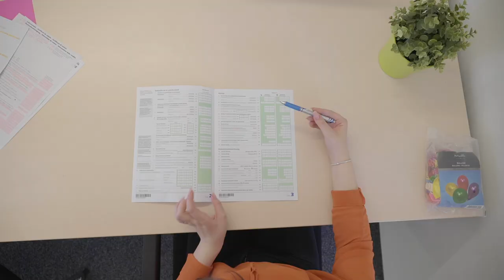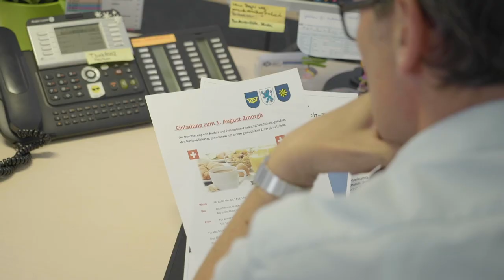Lehre als Kaufmann/frau EFZ bei der Gemeinde Rorbas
Ein Einblick in den Alltag einer Lehrstelle bei der Gemeinde Rorbas in Rorbas, Zürich als Kaufmann/frau Öffentliche Verwaltung EFZ